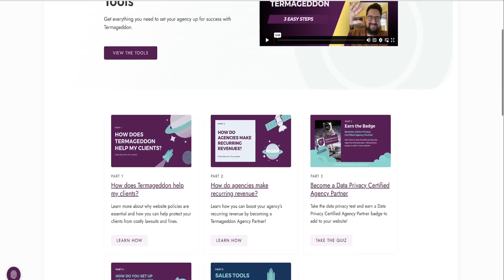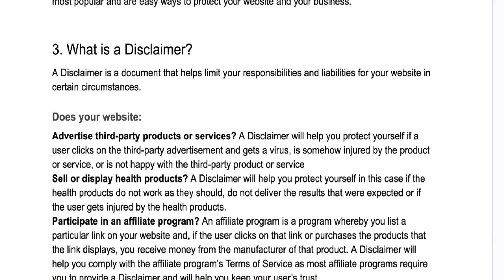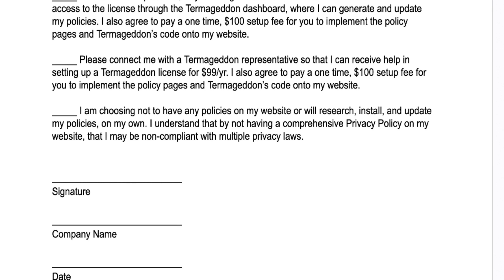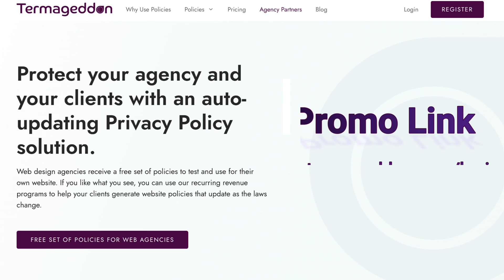Website Privacy Policies & Cookie Consent - Easily add them into your WordPress website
Understand how to help your clients get website privacy policies and cookie consent forms on their websites. NOTE: This is not considered legal advice. Please connect with a lawyer for legal help. This video is for the purpose of helping you understand Termageddon's policy generator plugin and some basic terminology.

Agency Owners can get two free Termageddon licenses when you sign up

Termageddon offers Website Policies that Automatically Update as the Laws Change. Install in your WordPress website today.

1:16 What is a privacy policy?
2:14 Does every website need a privacy policy?
3:16 What is a Terms of Service statement?
4:52 What are cookies?
6:13 Free Resources
7:49 Protect my business
10:09 Two Free Licenses for Termageddon

KORI ASHTON IS A DIGITAL STRATEGIST & BUSINESS COACH.
From freelancer to entrepreneur to c-suite, Kori Ashton has spent over twenty-five years in the digital marketing space. She built up a WordPress agency that sold in 2017 and spends most of her time now growing her new company Press Happi and consulting with industry brands and agencies on improving customer retention with persona-driven development.